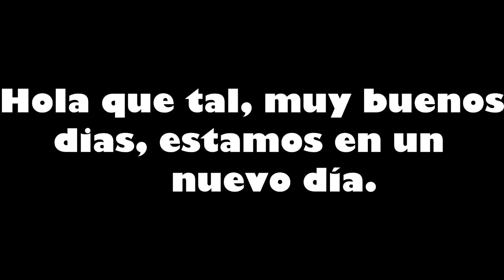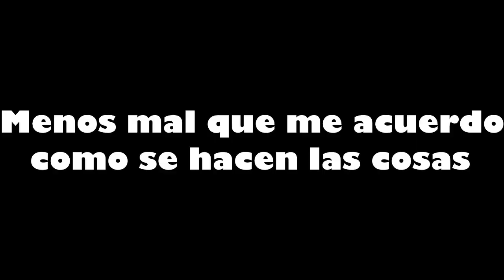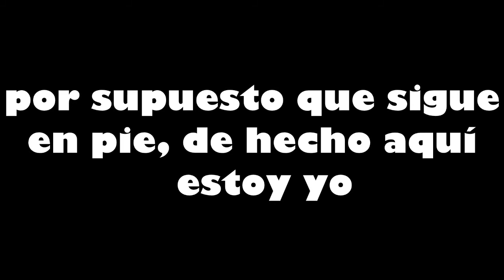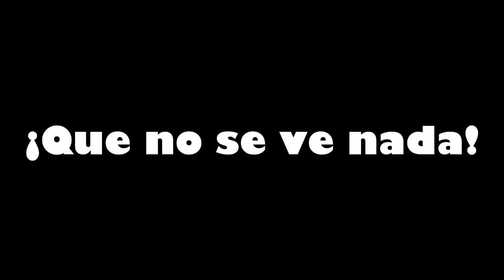🎧𝓟𝓞𝓓𝓒𝓐𝓢𝓣 de COMO sobrevivir en MINECRAFT #17 | 𝙣𝙤 𝙨𝙚 𝙜𝙧𝙖𝙗ó 𝙡𝙖 𝙞𝙢𝙖𝙜𝙚𝙣 | Sofirst 20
¡Hey muy buenas! Sí, exacto, no se me ha podido grabar la imagen🙈peeerrroooooo aquí te dejo una edición del vídeo en modo podcast para que disfrutes igualmente. Un abrazo de oso y recuerda, soy: Sofirst 20 y estoy aquí para entretenerte😉